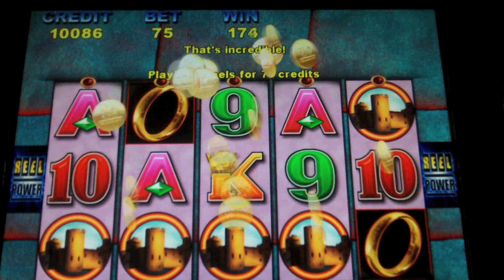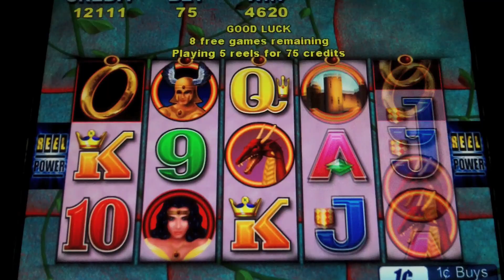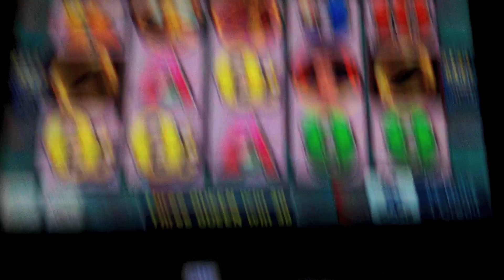Aristocrat - Ruby Magic Slot - Mohegan Sun at Pocono Downs Casino - Wilkes Barre, PA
Ruby Magic...pretty fun game. I have more stills in my earlier videos of this game. Decided to revisit this one. Enjoy.